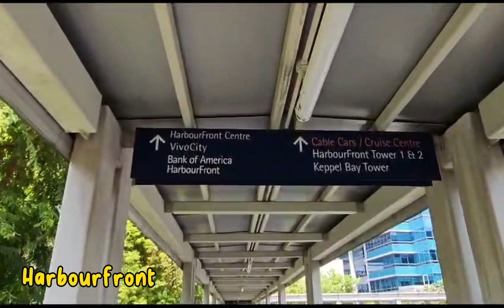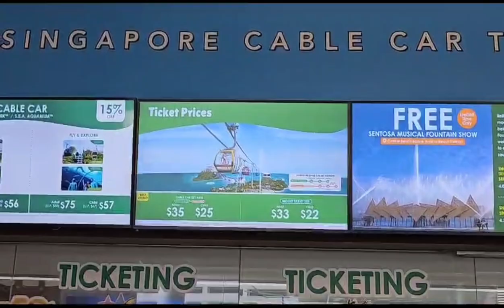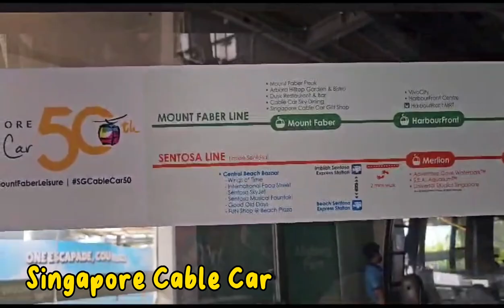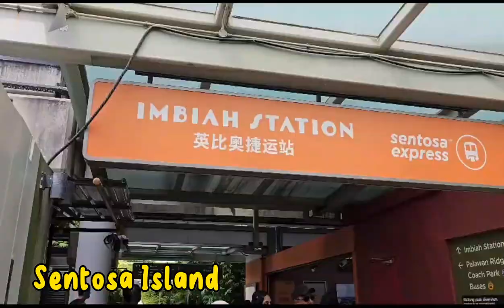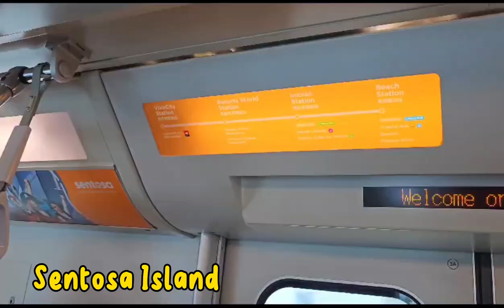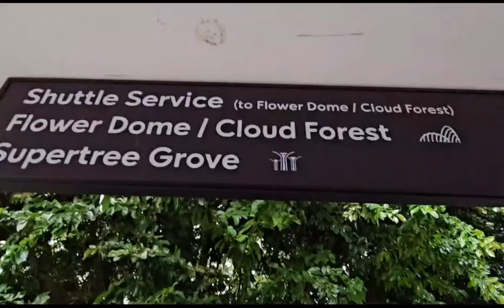FAMILY TRIP JULI 2023 || Merlion Park, Cable Car, Sentosa Island, Garden by The Bay dalam Satu Hari